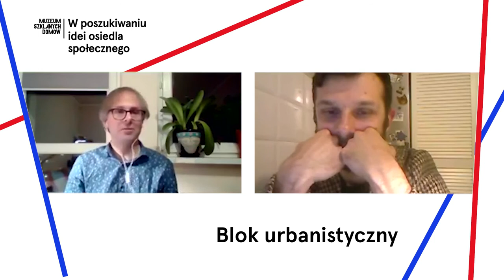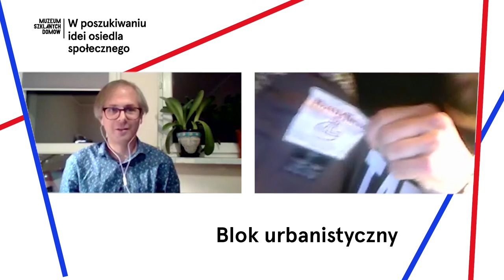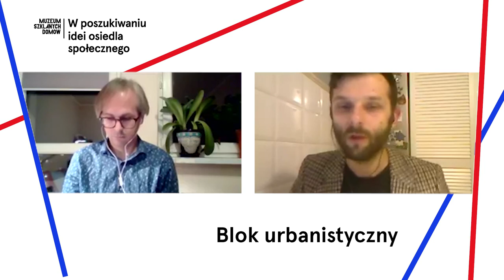Blok urbanistyczny | Stanisław Łubieński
Zapraszamy na rejestrację rozmowy ze Stanisławem Łubieńskim, która odbyła się 17 listopada 2020 i była kolejnym odcinkiem cyklu Blok urbanistyczny – spotkania wokół zagadnień miejskich i architektury.

Rozmowę poprowadzi dr Xawery Stańczyk.

Stanisław Łubieński – pisarz, dziennikarz, z zamiłowania przyrodnik. Pisze regularnie do „Gazety Wyborczej”, „Tygodnika Powszechnego” i „Dwutygodnika”. Autor książek: reportażu historycznego Pirat stepowy i nagrodzonych Nike Czytelników esejów poświęconych ludziom i ptakom Dwanaście srok za ogon. W najnowszym zbiorze esejów pt. Książka o śmieciach przygląda się katastrofie ekologicznej i patologiom współczesnej cywilizacji. Prowadzi bloga Dzika Ochota, od kilku lat podczas spacerów przyrodniczych pokazuje warszawiakom dzikszą stronę ich miasta.

Xawery Stańczyk - publicysta, poeta, działacz społeczny, socjolog i antropolog kultury.

„Blok urbanistyczny” to cykl spotkań z autorami i autorkami książek, w którym poprzez dyskusję wokół podejmowanych w ich publikacjach tematów związanych z szeroko pojętym miastem z uwagą przyglądamy się sposobom użytkowania, planowania i myślenia o przestrzeni miejskiej. Wraz z gośćmi reprezentującymi różne obszary wiedzy, sprawdzamy z jak wielu różnych punktów widzenia można mówić o mieście, przestrzeni i naszej codzienności. Cykl towarzyszy wystawie-laboratorium „W poszukiwaniu idei osiedla społecznego”, rozmowy i ich dokumentacja zasilać będą bibliotekę laboratorium tworząc skrypt dla osób chcących poszerzać wiedzę z zakresu miasta.

Fotografia Stanisława Łubieńskiego: Albert Zawada